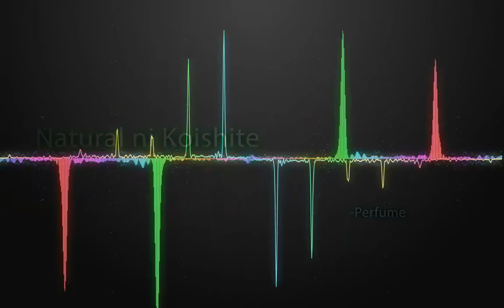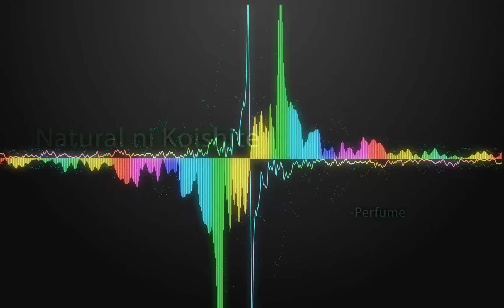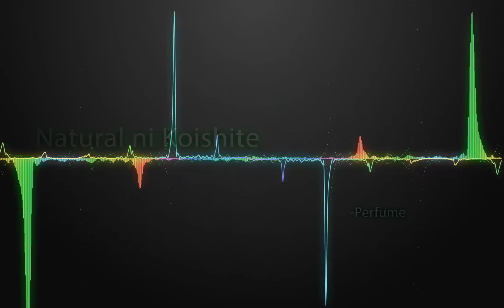Perfume - 「ナチュラルに恋して」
「ナチュラルに恋して」
Natural ni Koishite